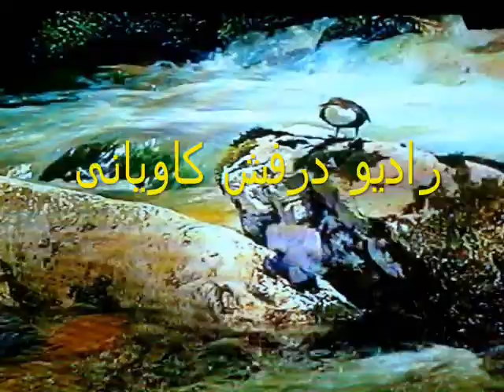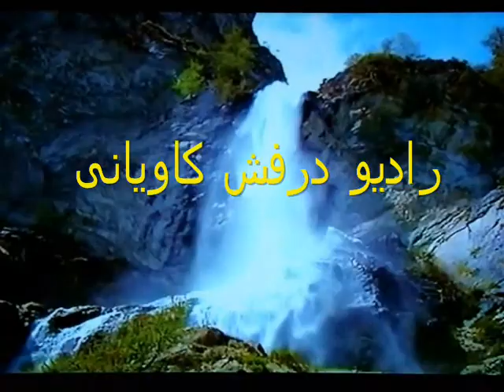ستم ستیزی از رادیو درفش کاویانی2